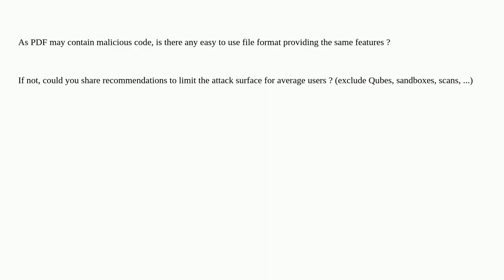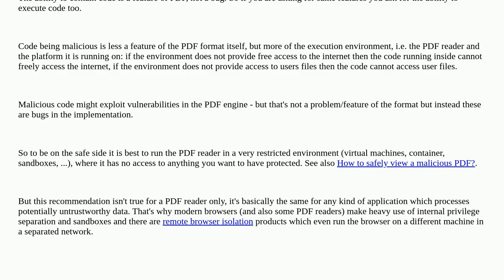Security: Is there a safe alternative to PDF?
Is there a safe alternative to PDF?

A special thanks goes out to the community

  pdf